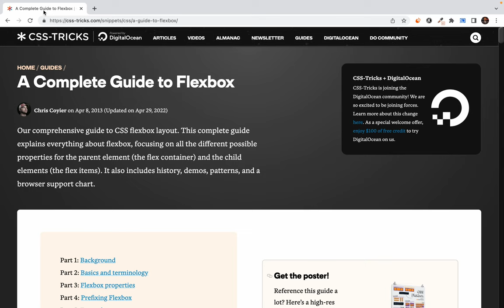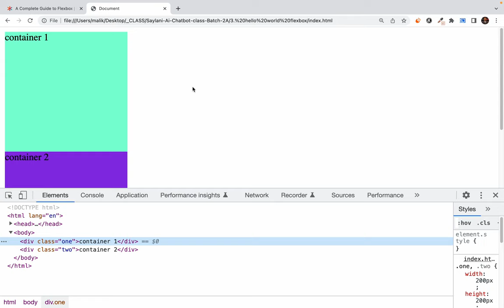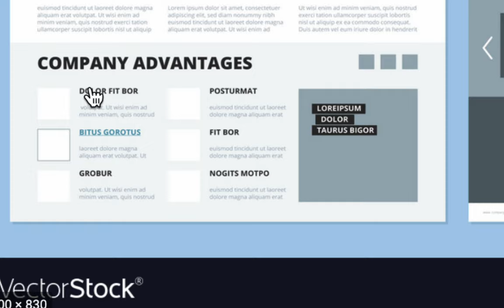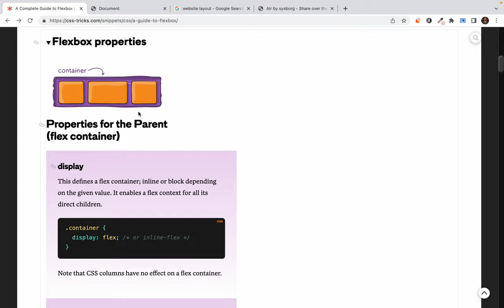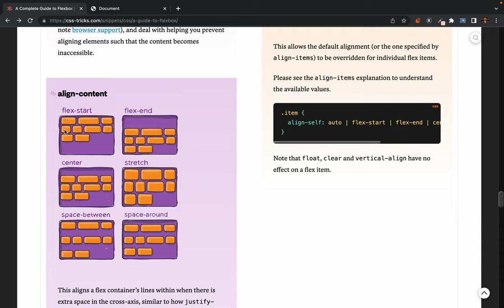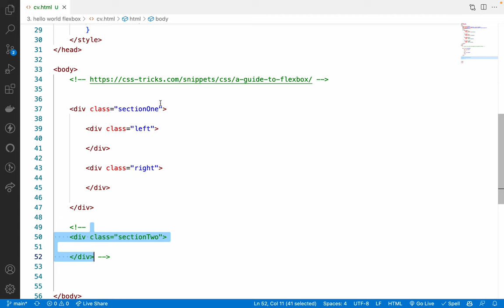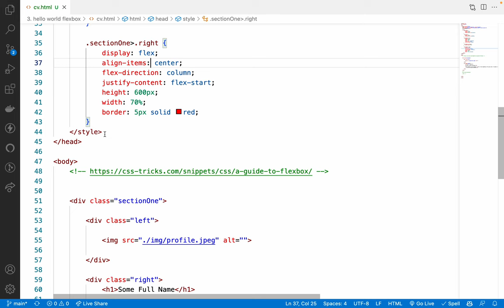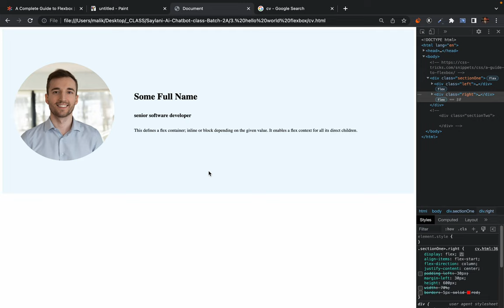5. hello world flexbox